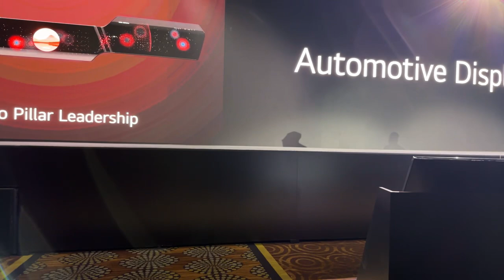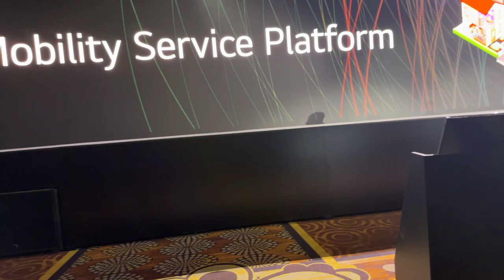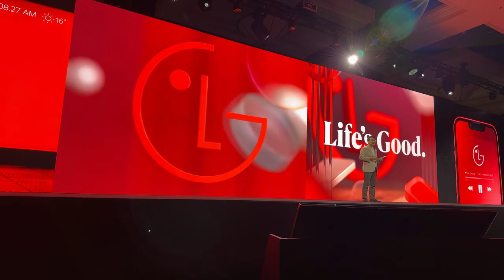LG CES 2023 Car tech Cockpit computer